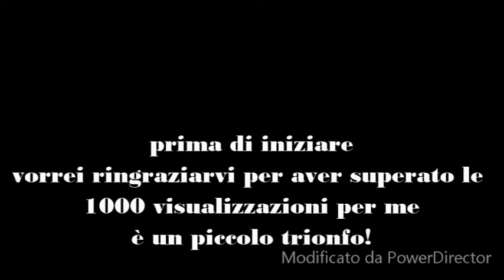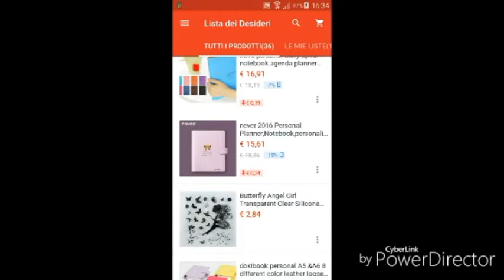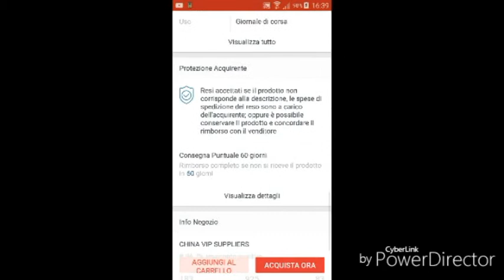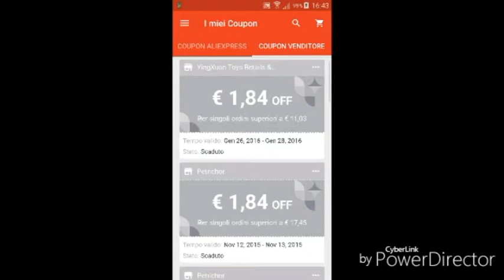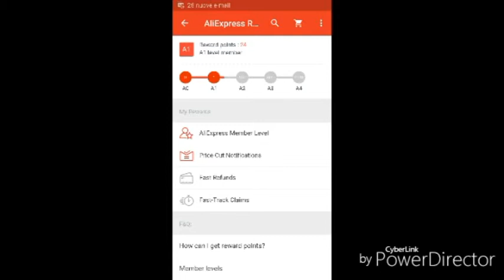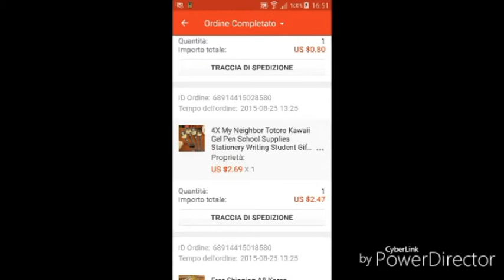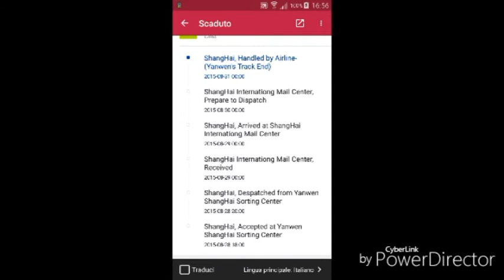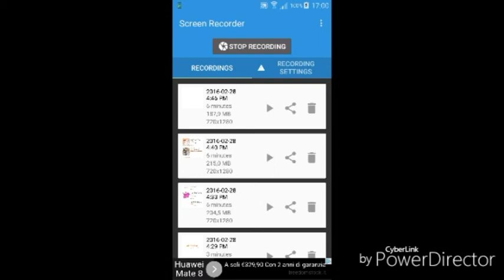Guida al sito Aliexpress-come comprare, come evitare fregature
Read ME!

video guida su aliexpress, sito cinese con grandi risparmi

Wishlist Amazon